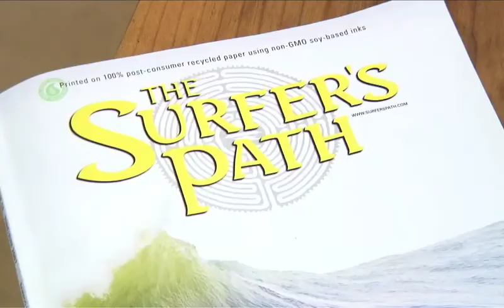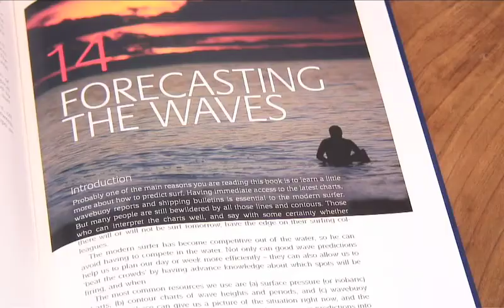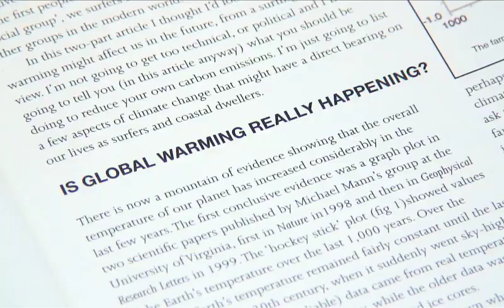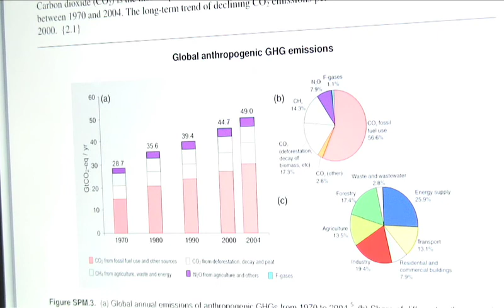On the Push 06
Dr. Tony Butt likes to surf BIG waves. And he can tell us a thing or two about climate change- using a tomato...